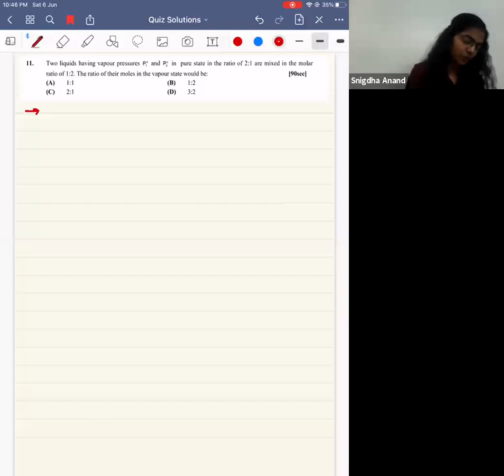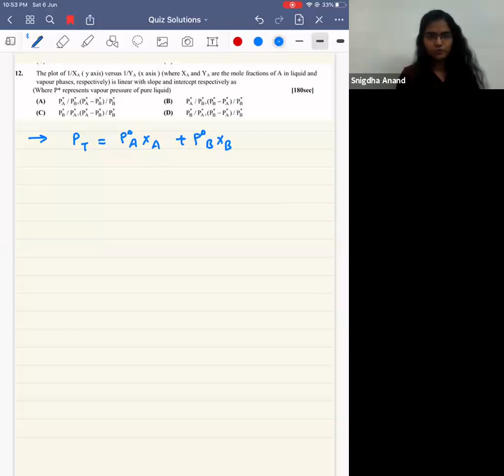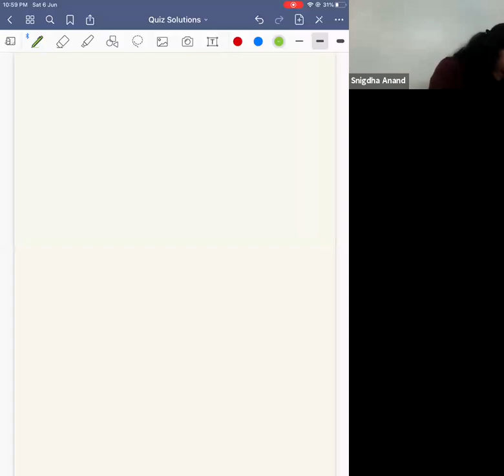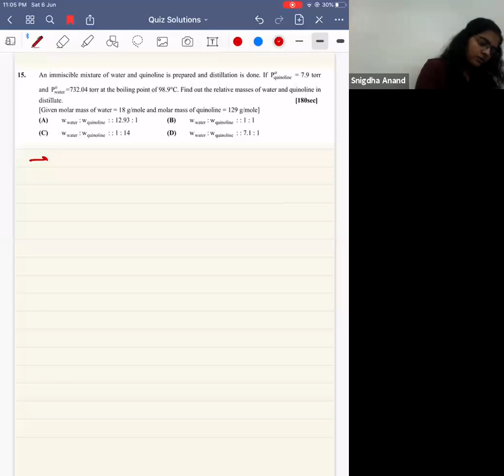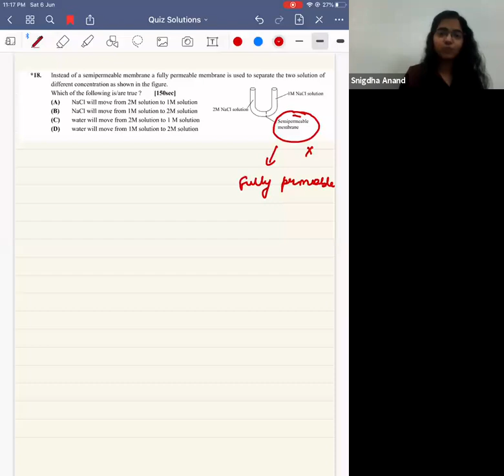Live Quiz 5 - JEE 2021 Chemistry Video Solutions for Class XII students